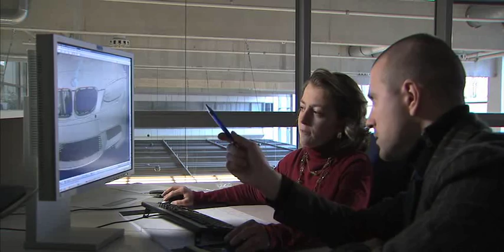BMW M3 Philosophy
Every open stretch of straightaway, every adrenalizing lap on the track offers further proof that M is the most powerful letter in the world. Achieving that level requires great vision.